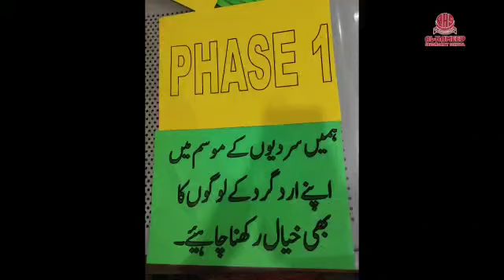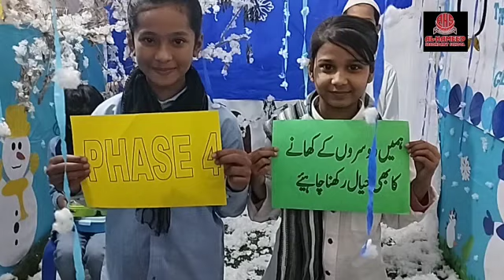Very Nice For Winter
is Video Mey Bohat Acha Massage Dya hey
sardyun Mey Humey Sub Ka Khayal Rukhna Chaaye.